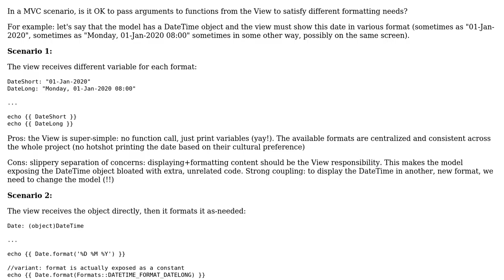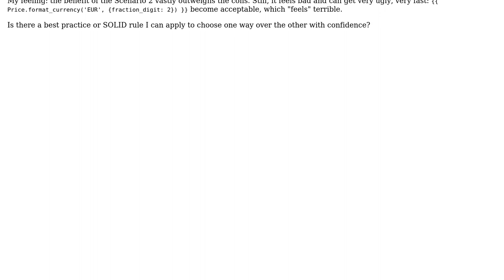MVC (templates): is it OK to call functions with arguments from the View?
With thanks & praise to God, and with thanks to the many people who have made this project possible! | Content (except music & images) licensed under CC BY-SA | Music | Images & others | With thanks to user Ewan user Dr. Gianluigi Zane Zanettini and the Stack Exchange Network Trademarks are property of their respective owners. You are responsible for your own actions.